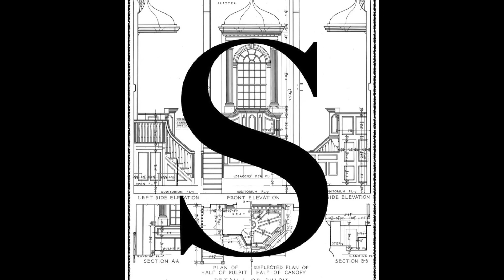Ben Keller: Word Made Flesh Part 2 - Saybrook Meetinghouse - S2•E9 - 12/24/20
Ben Keller’s Advent sermon (Part 2 of 3) based on Ligonier Ministries’ Christology Statement.